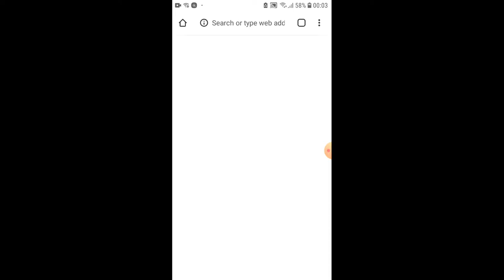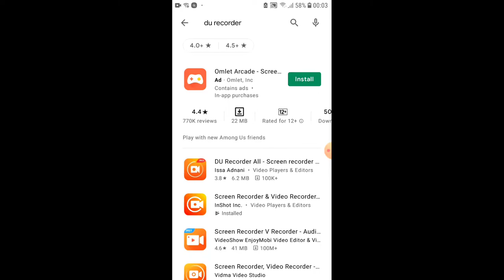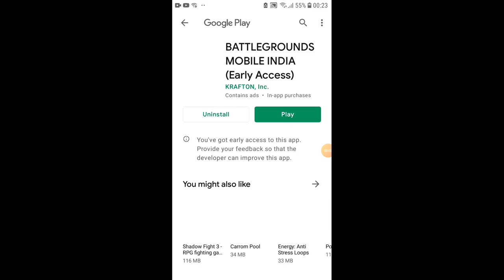How To Download Bttleground Mobile India | BattleGround Mobile India Download | Download BGMI